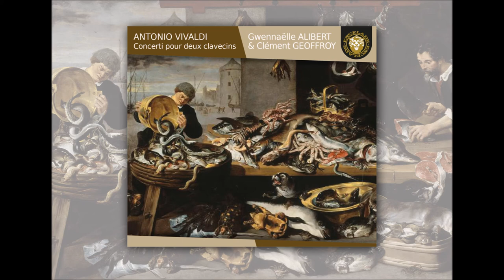A. Vivaldi - Concerto RV 134 (Andante) par Gwennaëlle Alibert et Clément Geoffroy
Antonio Vivaldi - Concerto pour cordes RV 134 - Andante -  par Gwennaëlle Alibert et Clément Geoffroy
Extrait de l'album "'Antonio Vivaldi - Concerti pour deux clavecins", ECL 1602